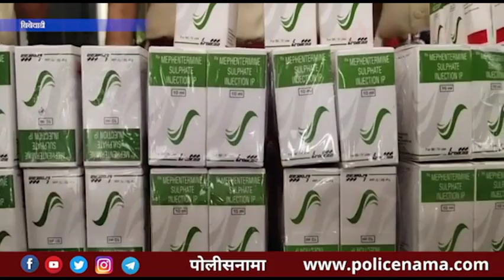डॉक्टरांच्या परवानगीशिवाय विक्रीस बंदी असणाऱ्या इंजेक्शनचा साठा, बिबेवाडी पोलिसांनी केली चौघांना अटक